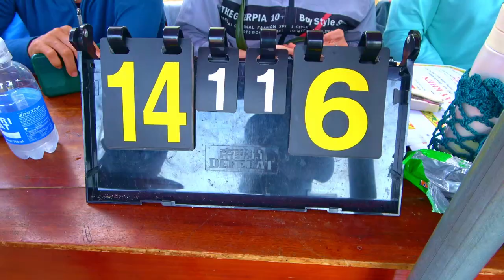BÓNG chuyền 23 - 24